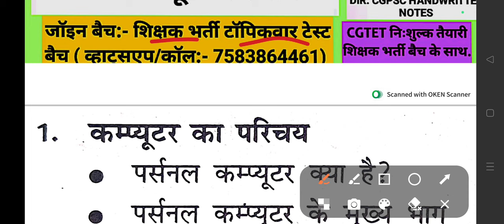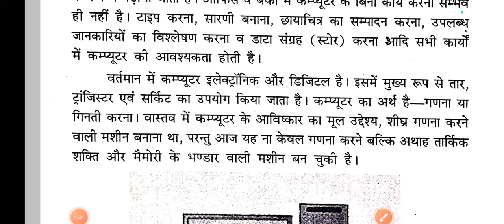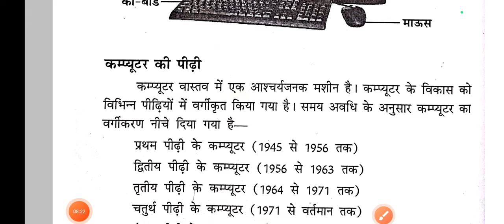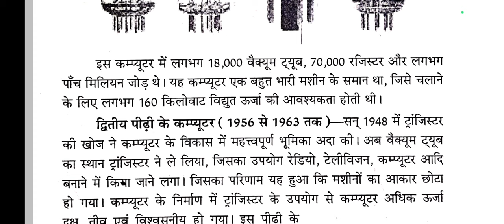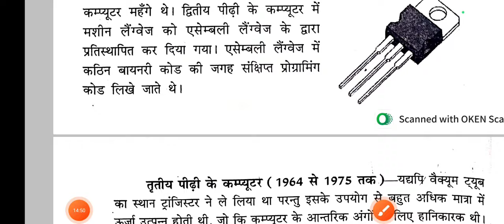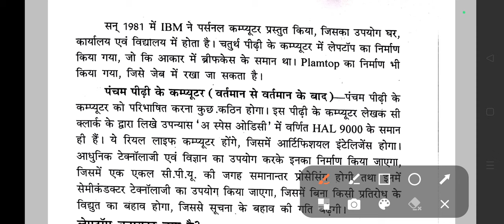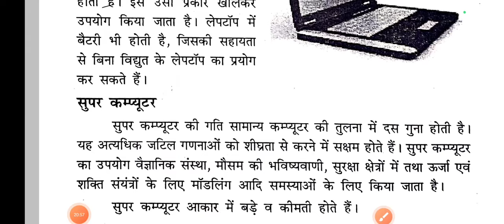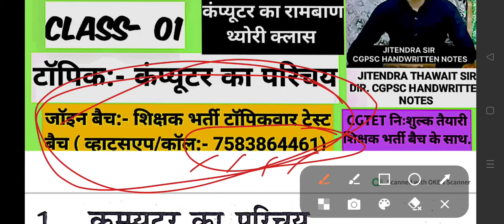कंप्यूटर 10 में 10 अंक (क्लास-01) शिक्षकभर्ती2024 Computer ⛔LIVE 9PM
छत्तीसगढ़ भर्ती अपडेट ।।

शिक्षक भर्ती 2024 छत्तीसगढ़,
shikshak bharti latest news cg,
cg shikshak bharti ke liye yogyata,
cg me teacher bharti kab hoga,
cg teacher bharti news today,
cg vyapam shikshak bharti 2023,
shiksha karmi bharti 2023,
cg teacher bharti 2023,
chhattisgarh shikshak bharti 2023,
sahayak shikshak bharti 2023,
cg sahayak shikshak bharti latest news,
cg shikshak bharti 2023,
cg lecturer bharti latest news,
sahayak shikshak bharti 2023 cg,
cg teacher bharti news,
cg shikshak bharti latest news 2023,
cg shikshak bharti new update,
cg shikshak bharti latest news,
teacher bharti 2023 cg,
vyakhyata bharti latest news,
cg teacher bharti news today 2023